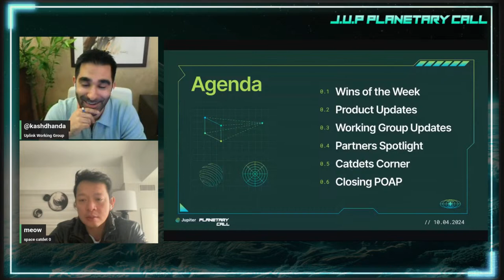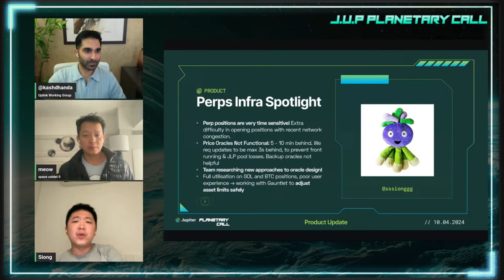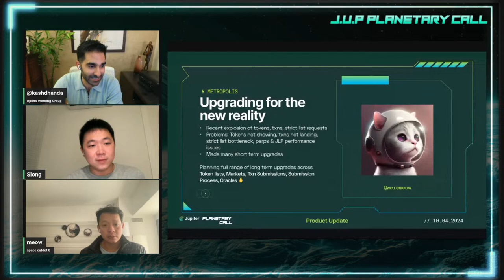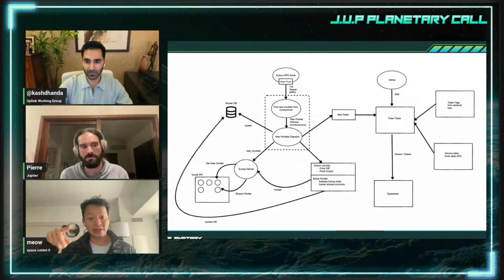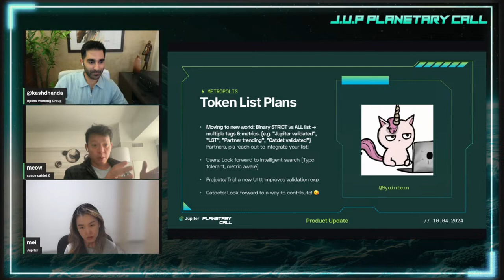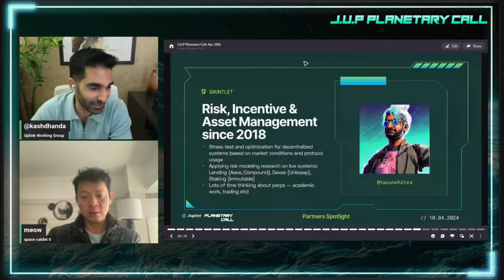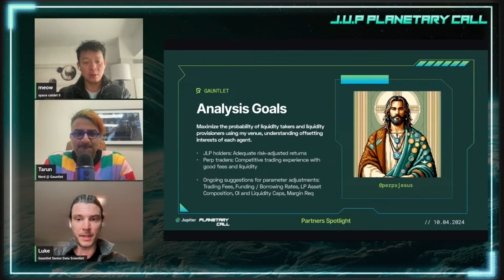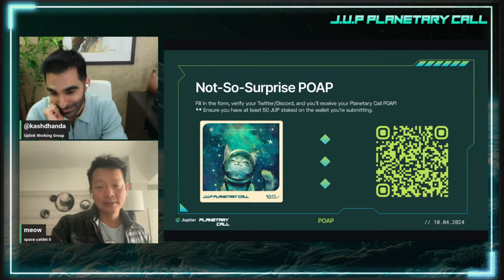The J.U.P Planetary Call #8: 10 April 2024!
​The J.U.P. was created with a clear mission: drive Solana, Jupiter, and the decentralization meta forward.

​Every day, hundreds of individuals around the world contribute to this mission.

​But when you have so many people contributing, it's easy to lose track of everything good that is going on.

​Enter: the J.U.P. Planetary Call.

​Join the community of catdets as we go on a whirlwind tour of all the great things happening in the J.U.P. ecosystem. It's the fastest way to get up to speed with Jupiter, the LFG Launchpad, and the Community itself.